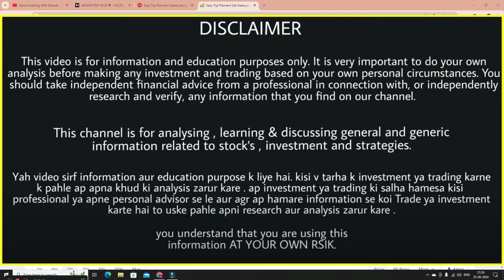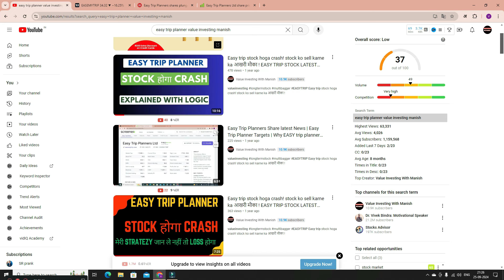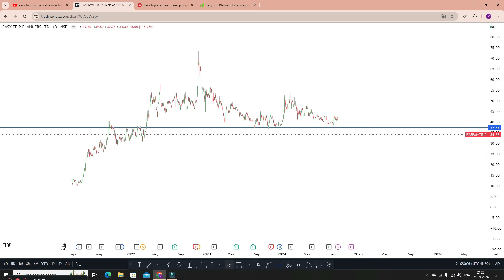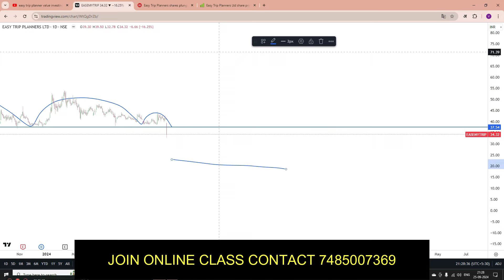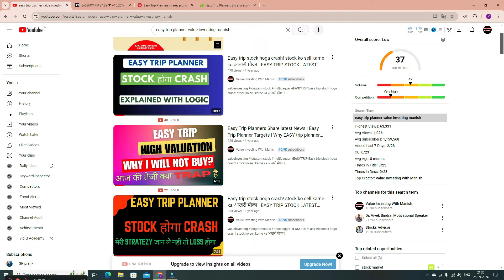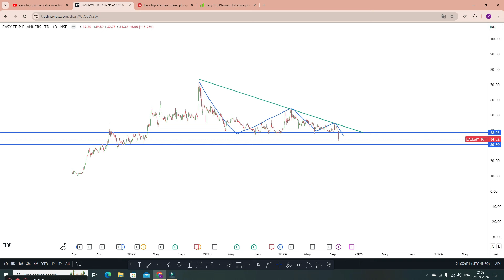How to Spot Overvalued Stocks BEFORE It's Too Late